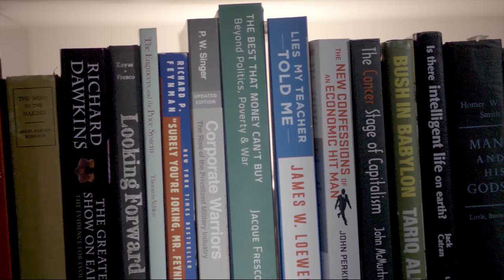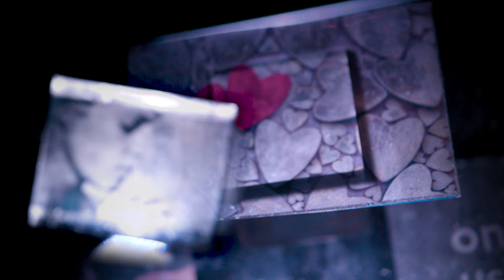Jacque Fresco - Life Philosophy & the Pros/Cons of Conformity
The full lecture is a new addition to the  Sociocyberneering Audio Collection.

This lecture is primarily concerned with the leaders and followers of a variety of philosophies (religious, spiritual, ethical) used for guiding one’s life while neglecting a social philosophy and direction for society. It discusses the problems and benefits of conforming to such philosophies and comments upon the ideas of Buckminster Fuller, Norbert Wiener, Jiddu Krishnamurti, Helena Blavatsky, Kenneth Keyes Jr., and Mark Twain. This lecture analyzes notions of introspection, satisfaction, peace of mind, nature lovers, higher consciousness, approval, sharing, good behavior, insecurity, personal judgement, and more.

Record date: circa 1976